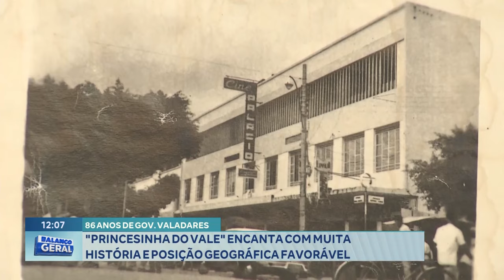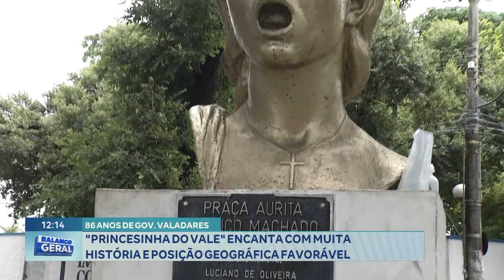Gov. Valadares: "Princesinha do Vale" Encanta com Muita História e Posição Geográfica Favorável.